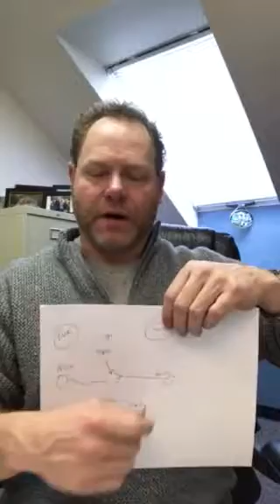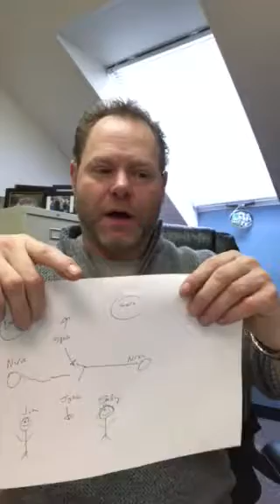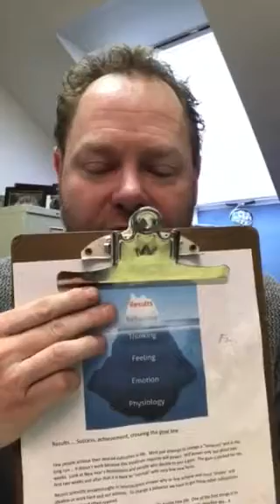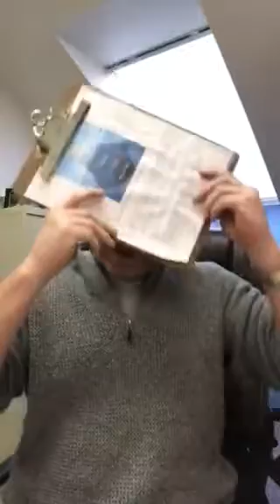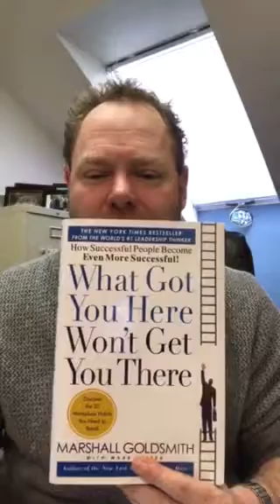Behavioral problem solving